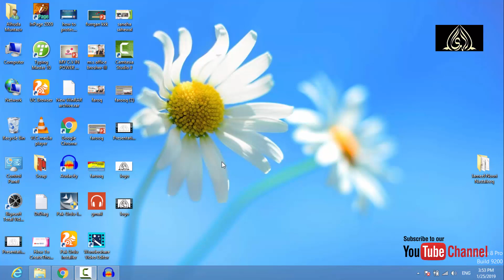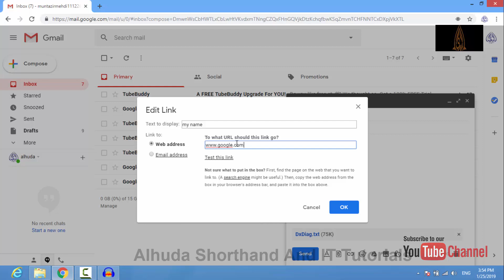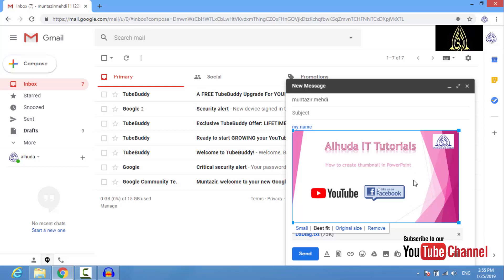Insert image and attach file in gmail in Urdu/In Hindi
I am from Alhuda I.T Institute, Multan.  In this video about this How we can sand a mail. How we can replay a mail. How we can sand a mail to other Gmail how we can sand a massage or a file through gmail.
Alhuda Shorthand and I.T Institute will provide your Computer Tips & Tricks, Information Technology training/tutorials, Shorthand Dictation, Rules Lessons, MS office, graphics designing, web designing and development, Gmail, Internet, and other informative videos. With your courage, we will In Shah Allah make create more tutorials for your information.

How we can sand a mail in Urdu/Hindi